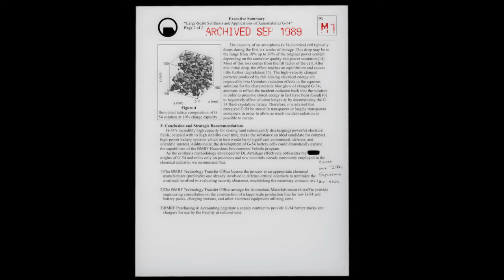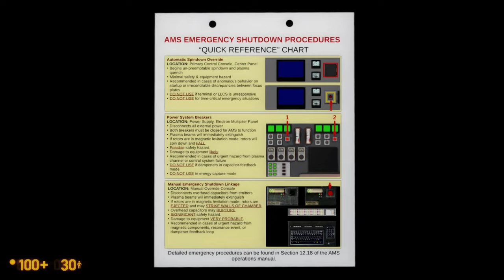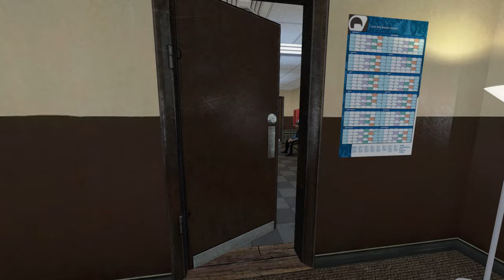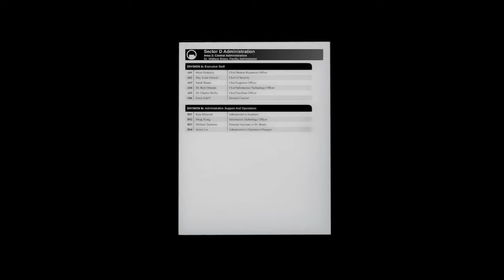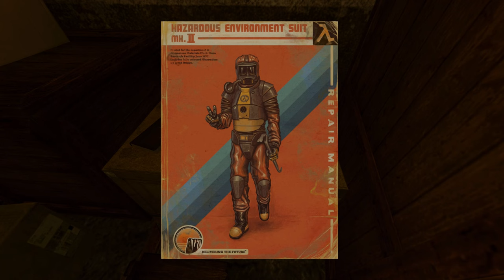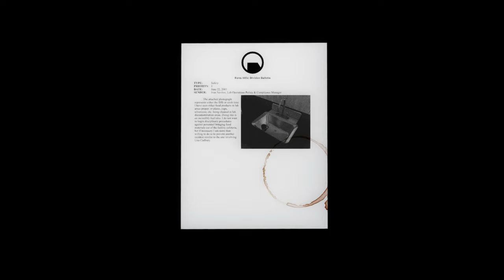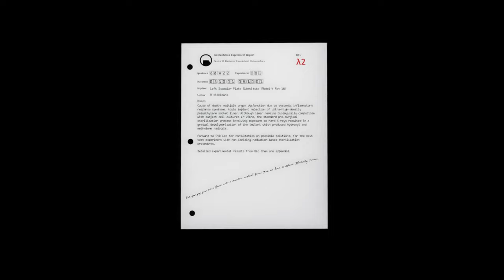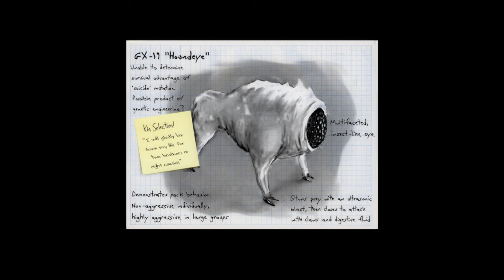BLACK MESA: Pre-Disaster | Full Playthrough [1440p 60fps]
"HALF-LIFE (Black Mesa) Pre Disaster" - Full Playthrough

▶️Video Timeline▶️
0:00 Anomalous Materials
19:55 Office Complex
34:54 We Got Hostiles
43:28 Blast Pit
54:41 Apprehension
1:07:00 Questionable Ethics
1:28:17 Surface Tension
1:44:44 Lambda Core
1:54:50 Ending